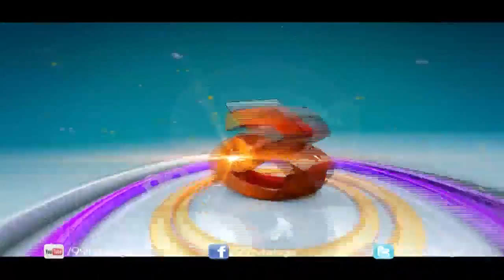3 Crore Showered in 30 seconds as female BJP MP Dances | Gujarat | 99tv